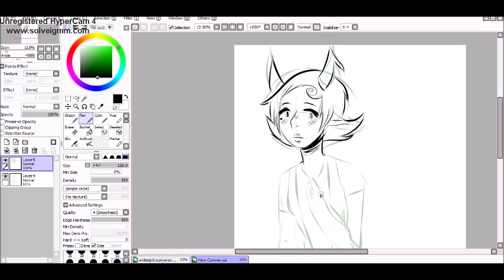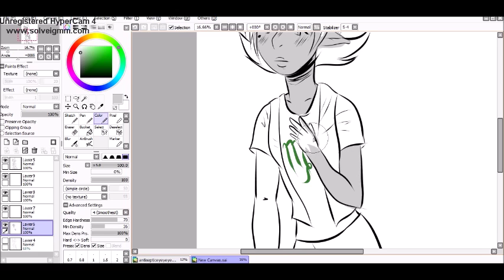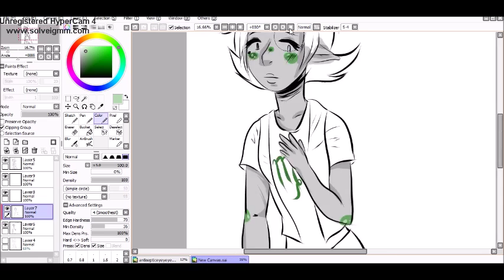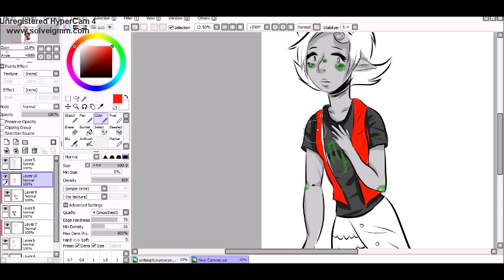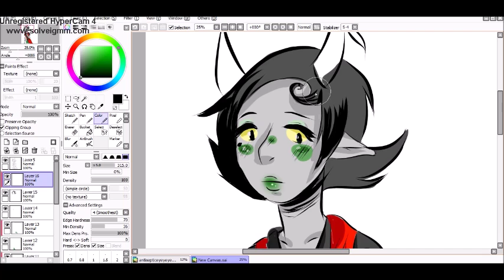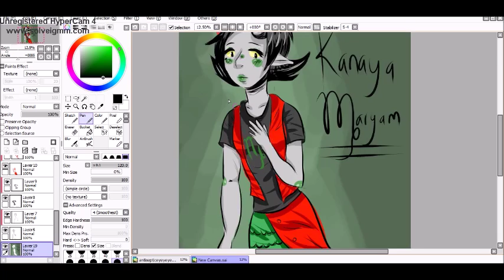Redrawing Old Art - Kanaya - Speedpaint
I used to be a big homestuck fan back in the day, and since then I have moved on from the fandom and gone on to other things, but going back on it gives me that nostalgic feeling.
That, and artist usually do this thing where they go back and redraw old art so I thought I would too.